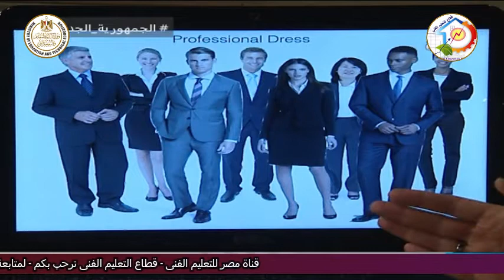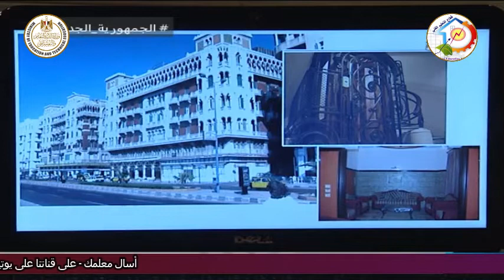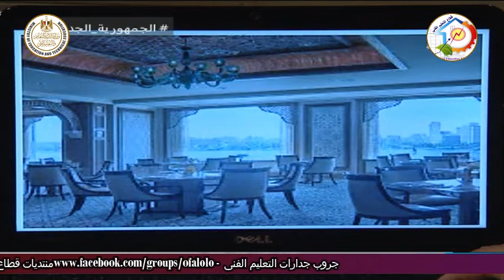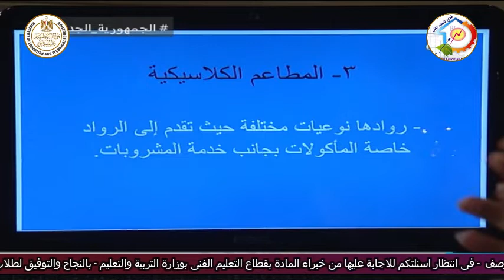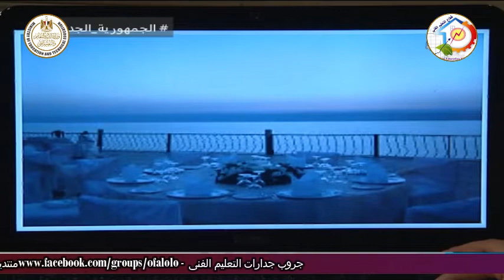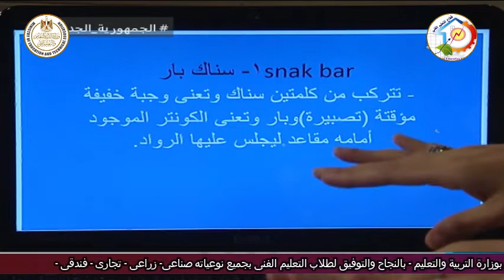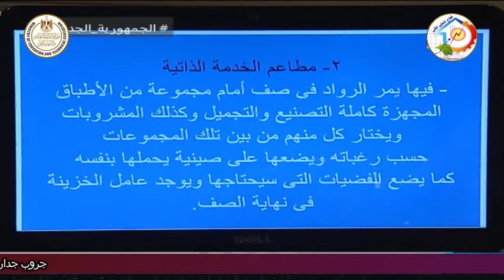التعليم الفنى - التعليم الفندقى - التعريف بالتعليم الفندقى تخصص فن الخدمة - أ ريهام عبد الغنى